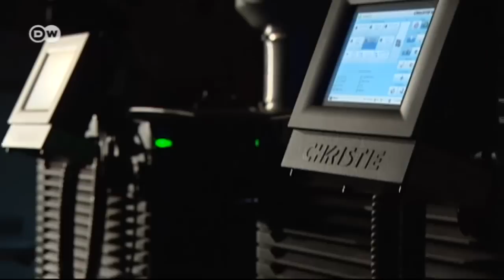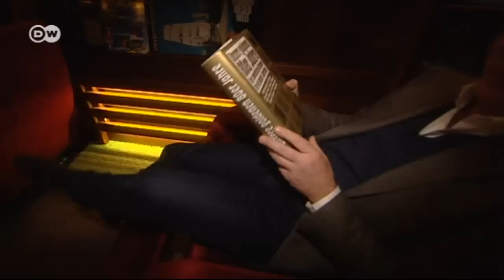El placer de ir al cine, de la mano del empresario Hans-Joachim Flebbe | Hecho en Alemania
El nuevo Zoopalast en Berlín es un cine de lujo que contrasta con los masivos cines multisala. Pero ambos conceptos tienen algo en común: los trajo a Alemania Hans-Joachim Flebbe. El empresario abrió unos treinta cines multisala en Alemania en los años noventa, hasta que su empresa Cinemaxx AG comenzó a tener millones de pérdidas.